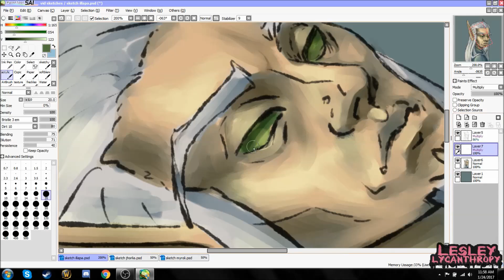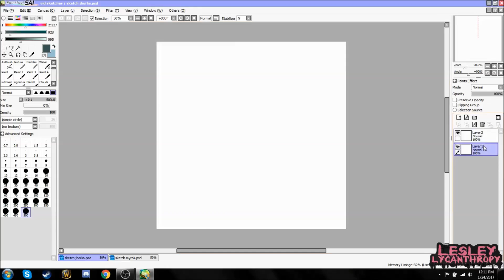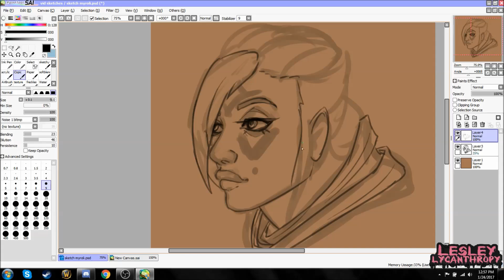Character Sketches: Round #4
Elapsed Time: 1.5 hours
Painted with: Paint Tool SAI
Recorded with: Open Broadcast Software